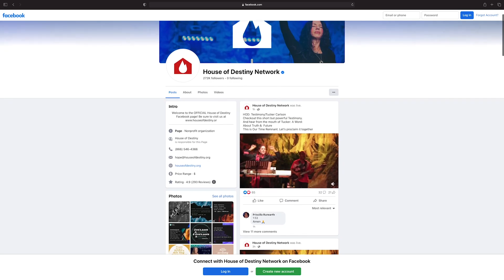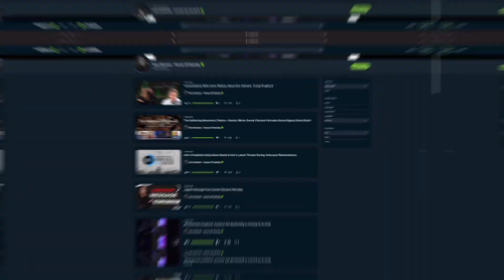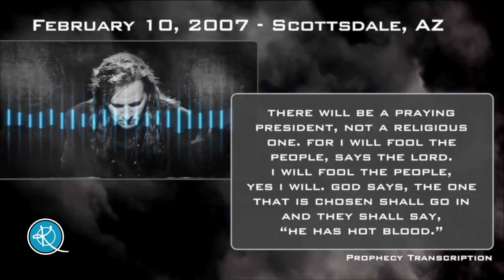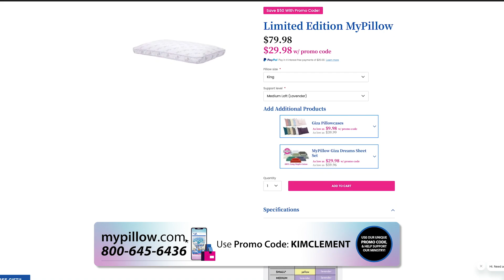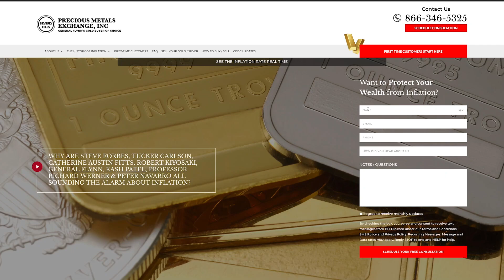Kim Clement Prophecies At Reawaken America Las Vegas 2023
Donné presented her Dad’s prophecies at the Reawaken America Tour in Las Vegas this weekend. Here are the prophecies she shared.

This rare and beautiful collection of devotionals from Kim Clement is a must-have for anyone looking for a way to enrich and deepen their spiritual life. The “Daily Light” collection is filled with inspiring and thought-provoking reflections that can be read daily, helping to bring peace, guidance and comfort in times of difficulty. This collection is now available to the public for the first time ever, and is sure to be a blessing to anyone who discovers it. Get your copy today and experience the life-changing power of the “Daily Light” collection.